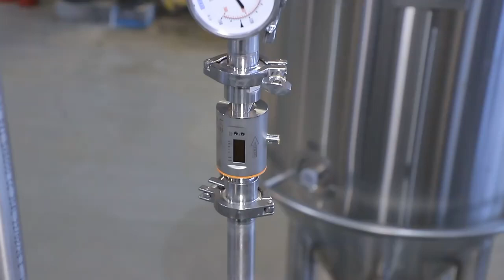Brewery equipment made by Tiantai company